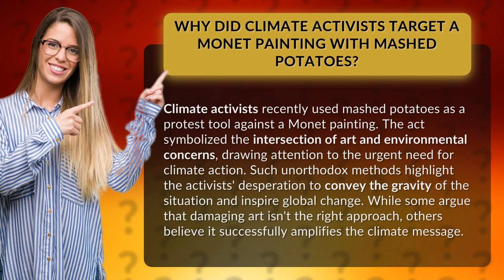Why Did Climate Activists Target a Monet Painting with Mashed Potatoes?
Mashed Potatoes vs Monet: Unconventional Climate Activism • Mashed Potatoes vs Monet • Discover why climate activists resorted to using mashed potatoes to protest against a Monet painting, showcasing the powerful connection between art and environmental activism and sparking a debate on the effectiveness of unconventional methods in conveying the urgency of climate change.